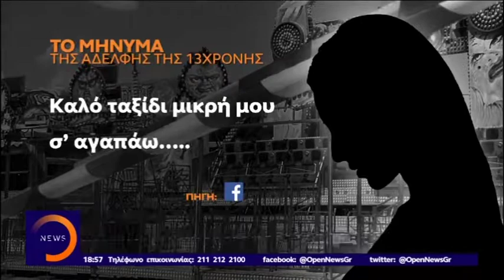Αναπάντητα ερωτήματα για το θάνατο της 13χρονης